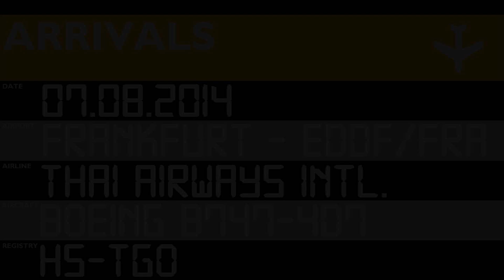ᴴᴰ ✈ Thai B747-400 very smokey Touchdown